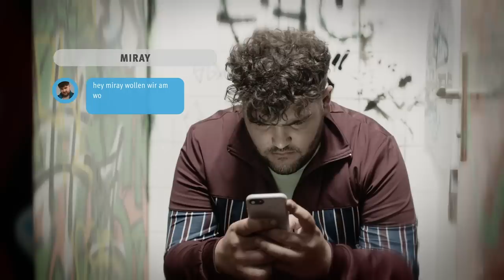Ehrenpflegas | Ep. 1: „General“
Ehrenpflegas – Die neue fiktive Miniserie mit fünf Folgen.

Schau Dir an, was Pflegefachkräfte dazu sagen! Hier geht’s zum Reality Check

Du hast alle Episoden geschaut und willst jetzt alles zur neuen Pflegeausbildung wissen? Here you go

Du willst mehr über den Berufsalltag echter Pflegeprofis erfahren? Schau Dir hier bei YouTube auch die Reality-Serie Frühspätnachtdienst an.

Beide Serien sind Bausteine der Kampagne “Mach Karriere als Mensch!”, die im Rahmen der Ausbildungsoffensive Pflege entwickelt wurde.

ehrenpflegas-Crew
Schauspieler
Boris: Danilo Kamperidis
Miray: Lisa Vicari
Harry Potter: Lena Klenke
Lehrerin Jana: Dela Dabulamanzi
Herr Bergmann: Peter Meinhardt
Herr Meschner: Achim Wolff
Kumpel: Bjarne Meisel, Hussein Eliraqui, Louis Maria Daniel

Regie
Katja Ginnow
Drehbuch
Johannes Boss
Produzent
Jochen M. Köstler
Executive Producer
Kai Fischer
Producer
Pio Porciello
Redaktion
Paula Menzel
Casting
Benjamin Munz
Luzie Loose
Charlotte Sonntag
Christian Töpfer

Herstellungsleitung
Ulrik Deman
Produktionsleitung
Niklas Oppermann
1. Aufnahmeleitung
Benedikt Vohs
Produktionsassistenz
Kathrin Benker
Melissa Peebles
Set-Aufnahmeleitung
Daniel Feigl
Regieassistenz
Astrid Schäfer
Szenenbild
Juliane Hoffrecht
Kamera
Dominik Moos
Steadicam Operator
Fabian Spuck
1.Kamera-Assistenz
Flu Popow
2. Kamera-Assistenz
Maximilian Nierade
Video Operator / Data Wrangler
Phillip Hummel
Ton
Andrea Schmidt
Boom Operator
Veit Brehmer
Oberbeleuchter
Toni Müllner
Beleuchter
Rainer Trautmann
Anne Stubenrauch
Kostüm
Irmi Jenewein
Anna Leicht
Maske
Paula Bethge
Yael Neander
Requisite
Christina Heurig
Animation
Daniel Firsching

Eine Produktion von Constantin Entertainment GmbH